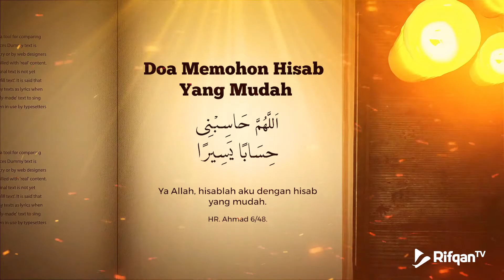Doa Memohon Hisab Yang Mudah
memohon ampunan,
memohon ampunan allah,
memohon ampun kepada allah,
memohon ampunan dan rahmat allah,
memohon ampunan dosa zina,
memohon ampunan mu,
memohon ampun dengan membaca,
memohon ampunan kepada allah,
doa memohon ampun,
bacaan doa memohon ampun kepada allah,
cara berdoa memohon ampun kepada allah,
cara memohon ampun kepada allah,
dzikir memohon ampun pada allah,
doa memohon ampunan,
doa memohon ampunan dosa besar,
doa memohon ampunan kepada allah,
doa memohon ampunan untuk kedua orang tua,
doa memohon ampun kepada allah,
doa memohon ampunan untuk kaum muslimin,
doa memohon ampunan kepada orang tua,
surat memohon ampun kepada allah,
aku memohon ampun ya allah,
aku memohon ampun ya allah dari segala dosa,
izinkan aku memohon ampunanmu